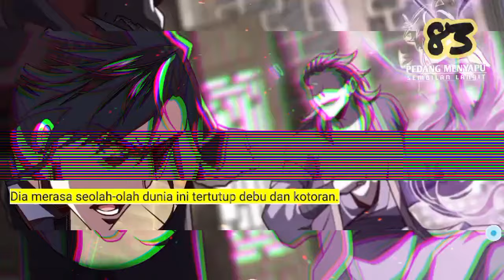Pedang Menyapu Sembilan Langit season 83